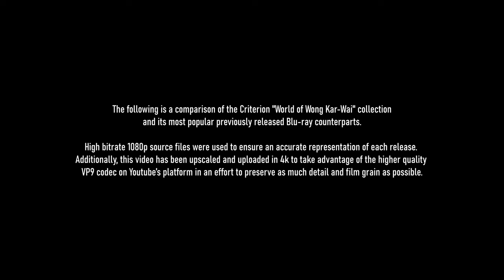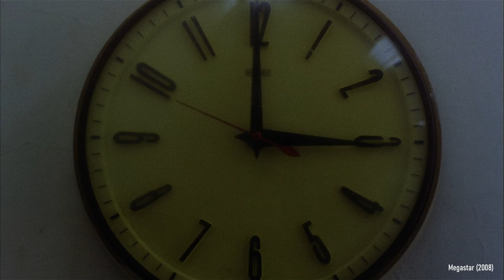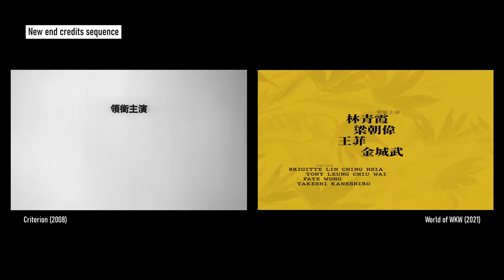World of Wong Kar Wai | Criterion's Controversial Remasters vs. Original Blu-ray Releases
A comprehensive comparison of all seven films in Criterion's 2021 World of Wong Kar Wai box set, remastered with a new 4k scan under the guidance of the director himself.

I noticed a while back how challenging it was to find decent analysis and documentation of exactly what had changed in these remasters, so I took it upon myself to try to collect as much of it as possible in one place. Obviously, there will be things I missed or over generalized, but I hope this can serve as a resource for anyone considering picking up the box set or just curious about these interesting and contentious remasters.

Timestamps:
00:00 Intro
00:20 As Tears Go By (1988)
02:36 Days of Being Wild (1990)
05:13 Chungking Express (1994)
07:13 Fallen Angels (1995)
10:31 Happy Together (1997)
13:01 In The Mood For Love (2000)
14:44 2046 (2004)